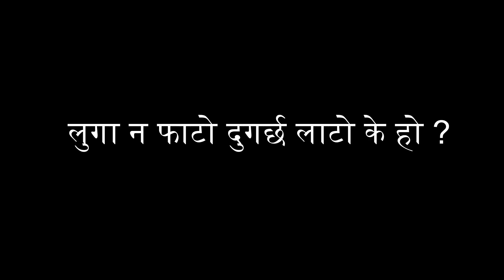तीन कथाहरुः युधिष्ठिर र अर्जुन । तिले । अन्नपूर्णा । 3 stories in Nepali ।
Nepali Katha Title:तीन कथाहरुः युधिष्ठिर र अर्जुन । तिले । अन्नपूर्णा । 3 stories in Nepali ।

Learn & Earn

-Jamin Rai